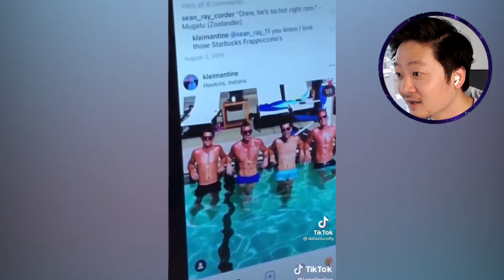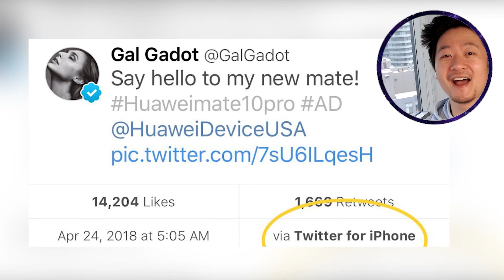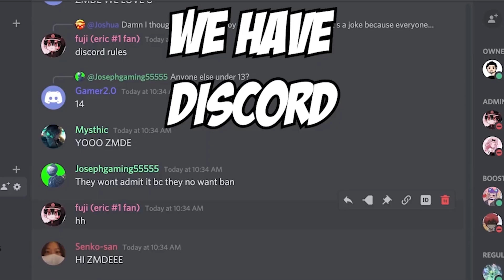People Who Got Caught In 4K! (TikTok)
Today we are reacting to TikToks of people who got caught in 4K! We're doing try not to laugh so let me know if you beat me or no.